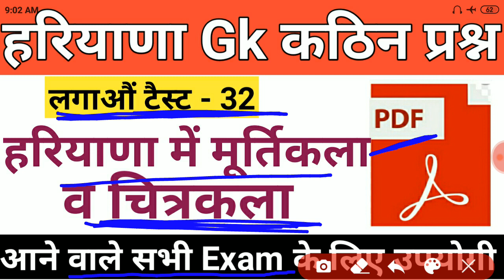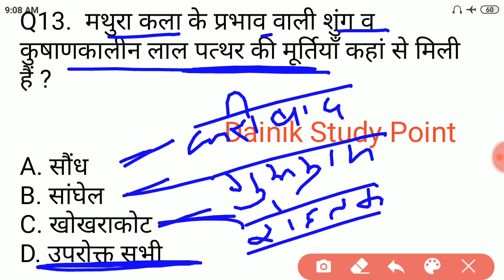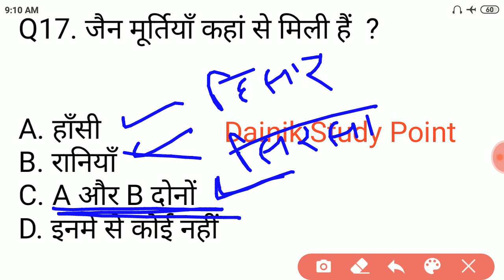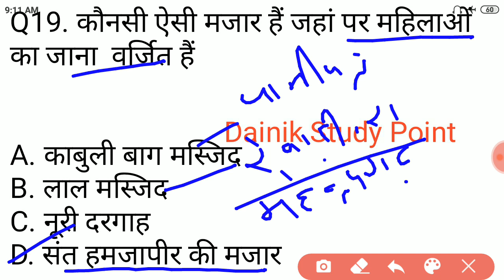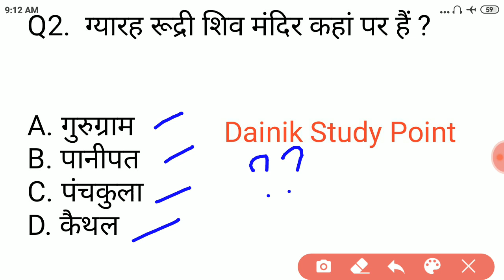हरियाणा में मूर्तिकला व चित्रकला / हरियाणा Gk कठिन प्रश्न / HSSC IMP MCQ